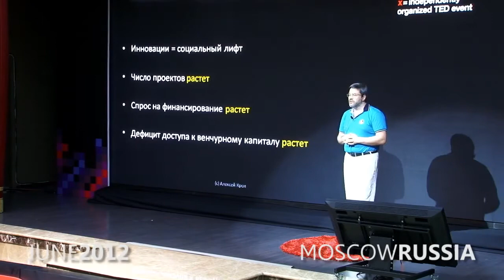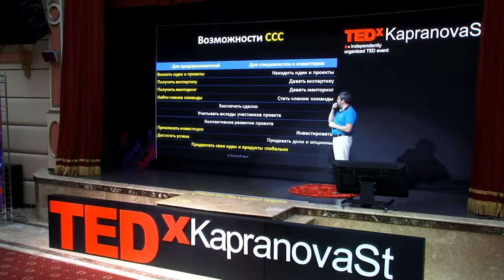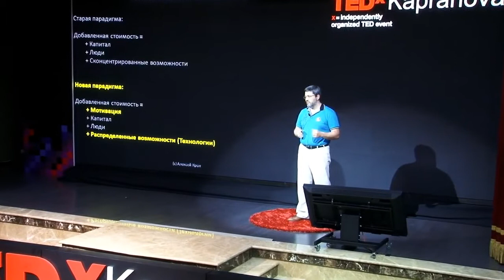The opportunities deficit and value development networks: Aleksey Krol at TEDxKapranovaSt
Aleksey Krol is a Chairman of the Board of Directors in Crowd Synergy Company. Initiator of the creation of Cloud Technology for managing innovative eco-systems.
The changes are so fast-moving that we don't have a time to realize them. The rules and technologies of 20 century are not able to resist the new trends and they quickly get old and break. Alexsey tells us what kind of geopolitical changes and innovations will be a response to the Internet development and the readiness of innovators and all people for these changes.